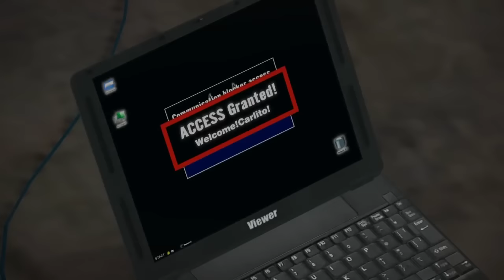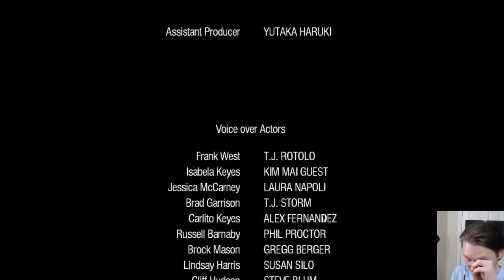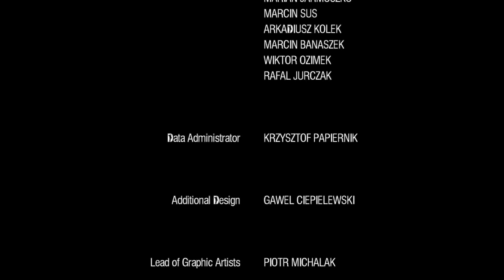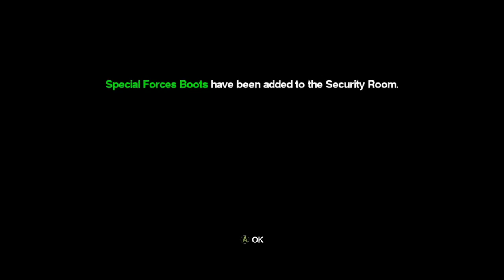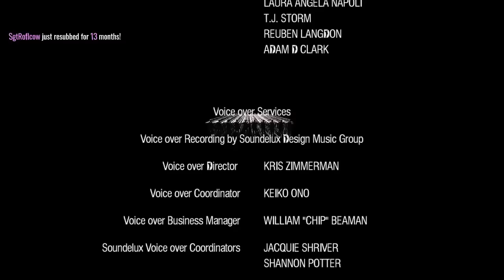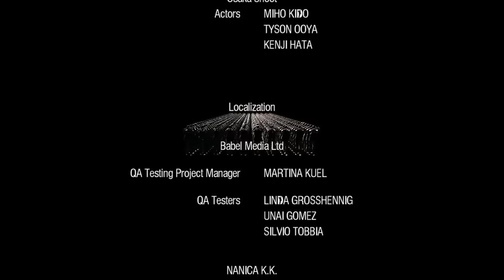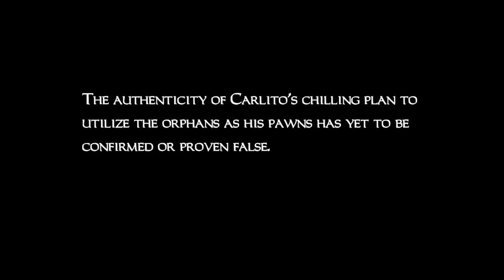Jerma Dies Repeatedly at the End of Dead Rising - Jerma Streams Dead Rising (Long Edit #5)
From Jerma's second Dead Rising stream (11/7/2019) [covers up to the end]

toyboattoyboattoyboattoyboattoyboattoyboattoyboattoyboattoyboattoyboattoyboattoyboat

Note: This edit was requested by The Jerma985.